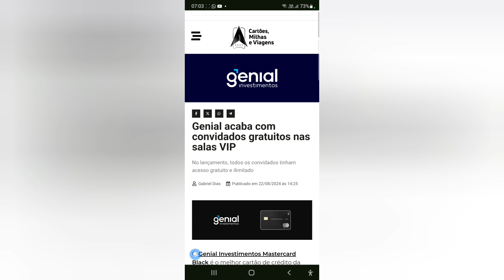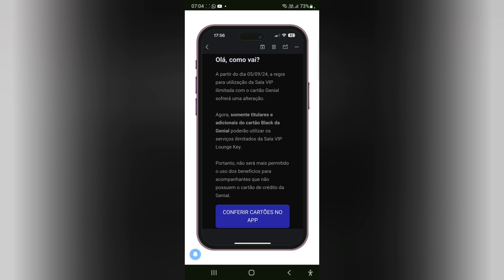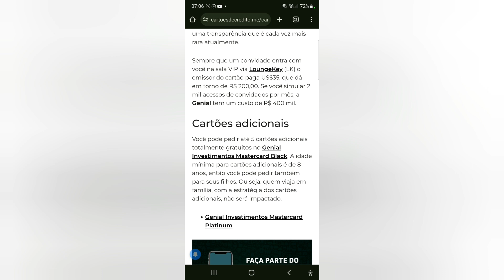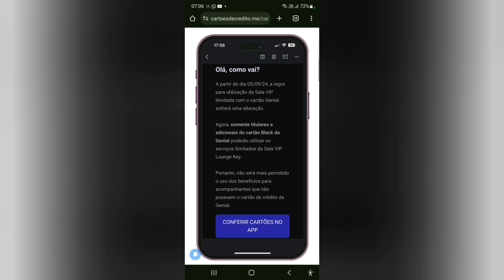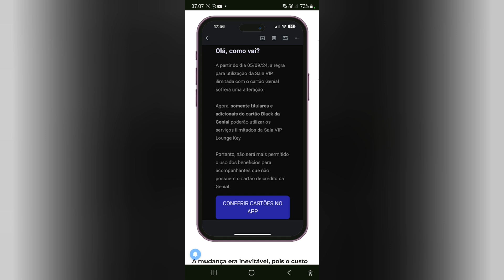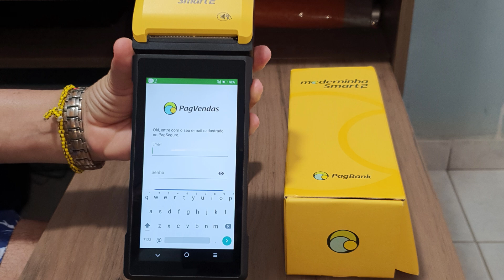Genial acaba com convidados gratuitos nas salas VIP🙃